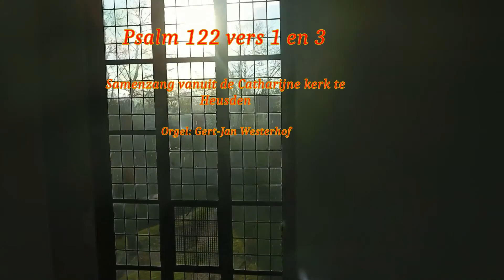Samenzang Psalm 122 vers 1 en 3 | Catharijnekerk te Heusden | Orgel: Gert-Jan Westerhof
Samenzang Psalm 122 vers 1 en 3. Live opname tijdens koor- en samenzang op 25 maart 2023 in de Catharijnekerk te Heusden. Orgel: Gert-Jan Westerhof. Registranten: Benjamin Polder en Dirk Stuurbrink.
Opname beeld en geluid: Bakker Records.
Beeld montage door Henk Pasterkamp.
Psalm 122
1.Ik ben verblijd, wanneer men mij
Godvruchtig opwekt: "Zie, wij staan
Gereed, om naar Gods huis te gaan;
Kom, ga met ons en doe als wij."
Jeruzalem, dat ik bemin,
Wij treden uwe poorten in;
Daar staan, o Godsstad, onze voeten.
Jeruzalem is wèl gebouwd,
Wel saâmgevoegd: wie haar beschouwt,
Zal haar voor 's Bouwheers kunstwerk groeten
3. Dat vreed', en aangename rust,
En milde zegen u verblij';
Dat welvaart in uw vesting zij,
In uw paleizen vreugd' en lust.
Om vriend en broed'ren spreek ik nu:
"De vrede zij en blijv' in u;
Nooit moet haar nijd of twist verkloeken;
Om 's HEEREN huis, in u gebouwd,
Waar onze God Zijn woning houdt,
Zal ik het goede voor u zoeken."